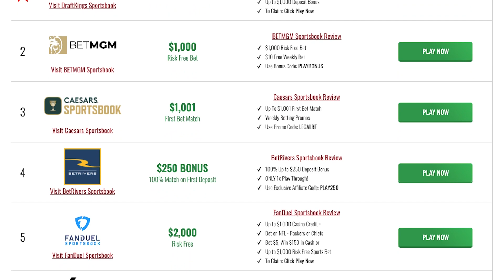CBB Picks Today | PROVIDENCE vs KANSAS (3/25/22) March Madness Best Bets Sweet 16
Get CBB picks Today and March Madness Best Bets at TheLines.com, plus NCAAB betting advice, odds and bonuses.

For our College Basketball Picks Today we look at which sportsbook betting apps you can find the best NCAAB odds and our Providence vs Kansas prediction. We breakdown the key match ups with real analysis, and give our college basketball predictions and betting picks for today's moneylines and totals. We also look at CBB betting tips and which online sportsbook has the best odds and lines for your March Madness Sweet 16 NCAA basketball picks.

🔥🔥Enter TheLines' College Hoops Challenge where we are giving away over $5,000 in total prizes.
Make your picks for a shot at a $25 AMAZON GIFT CARD! Perfect score will win the prize!

Bet $10 on a moneyline and win $200 if either team makes a 3-pointer!

For the best online sportsbook bonus offers, match bets, and free bets at DraftKings Sportsbook, FanDuel Sportsbook, BetMGM, Caesars, PointsBet, FoxBet, , Betfred, UniBet, SugarHouse, and BetRivers,